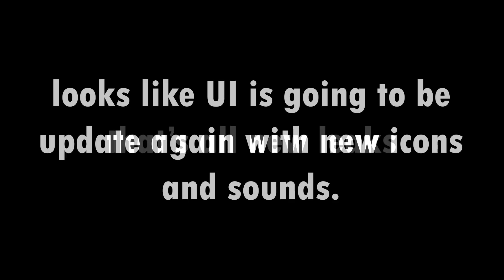NO WAY! New Update more leaks of Pet Simulator X!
📜: Roblox is an online platform and storefront where users go to play games. Roblox is not a game, it is a place where people play games made by other developers. In this sense, it is more similar to PC platform Steam than it is to any online children’s game. What makes Roblox different from anything else in the games industry — including a storefront like Steam — is that all the games are made by its users. On Roblox, the fun doesn’t just come from playing games, it also comes from making games. These games are not formally developed by Roblox Corporation, but by users of the platform. Currently, the official website boasts that its users have published over 20 million games on the platform.